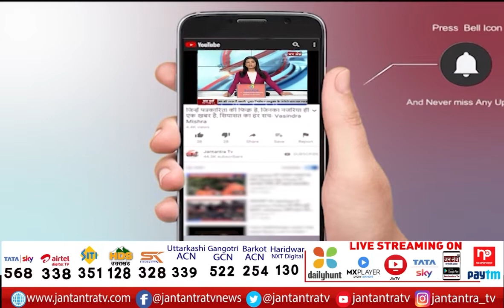KGMU Vice Chancellor Lt Gen Bipin Puri Interview | सभी जिलों में खोले जाएंगे मेडिकल कॉलेज | JTV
About Video:
स्वास्थ्य व्यवस्था सुधारने में योगी सरकार की बड़ी पहल
सभी जिलों में खोले जाएंगे मेडिकल कॉलेज
बच्चों के लिए होगा ट्रामा सेंटर
इसको लेकर केजीएमयू के कुलपति लेफ्टिनेंट जनरल बिपिन पूरी ने जनतंत्र टीवी से खास बातचीत

In This Video: KGMU Vice Chancellor Lt Gen Bipin Puri,
Lt Gen Bipin Puri Interview,
Lt Gen Bipin Puri Exclusive Interview,
Medical colleges will be opened in all districts of up,
UP Medical College News,
KGMU Vice Chancellor,
KGMU Vice Chancellor Speech,
KGMU Vice Chancellor On Health Department,
KGMU Vice Chancellor On UP Health ministery,